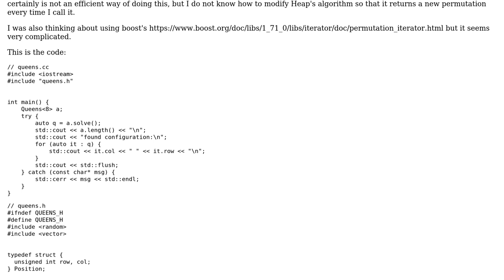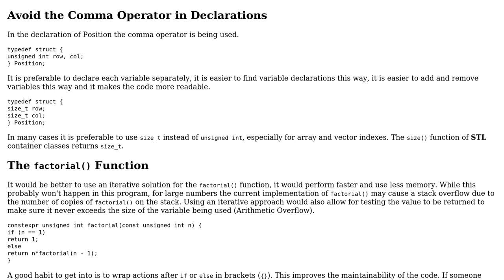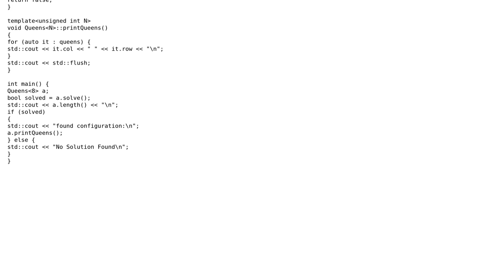Code Review: n-queens problems and permutation strategy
With thanks & praise to God, and with thanks to the many people who have made this project possible! | Content (except music & images) licensed under CC BY-SA | Music | Images & others | With thanks to user pacmaninbw user J. D. and the Stack Exchange Network Trademarks are property of their respective owners. You are responsible for your own actions.